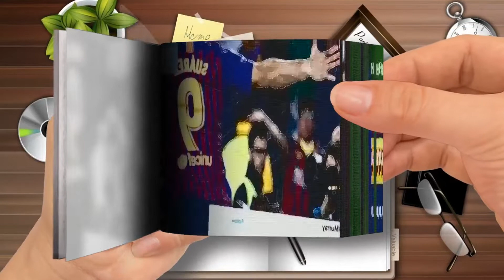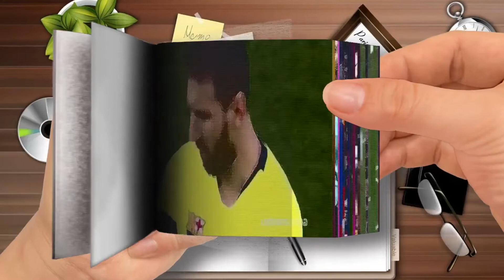Flip Book - This Is What Happens When Lionel Messi and Barcelona Celebrate Too Early-Part 1